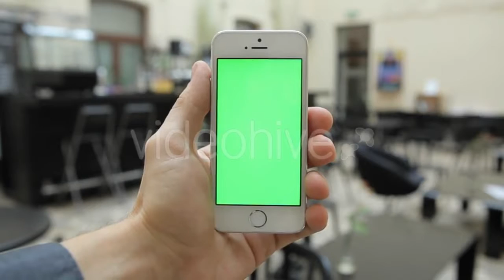Smart Phone On Cafe W-various Hand Gestures - (technology) Stock Footage | Mega Pack +40 items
Download this